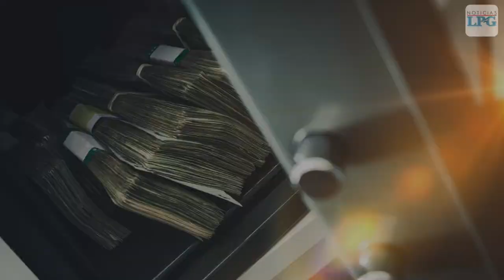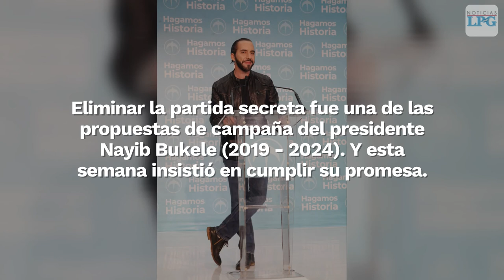El Salvador: ¿Qué es la partida secreta?